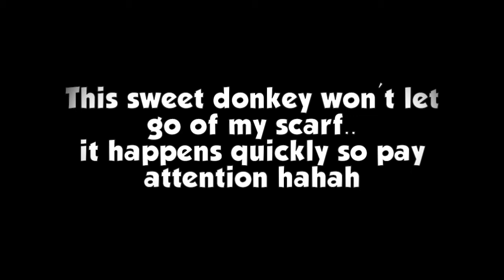Donkey Ate My Scarf!! | VeganMadeYeezy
I recently went to visit SARA Animal Sanctuary again and I love chilling with the donkeys! I went up to one and this donkey just bit my scarf and would not let go! Hahaha it was seriously so funny, I couldn't stop laughing! I'm glad I got it on video lol.